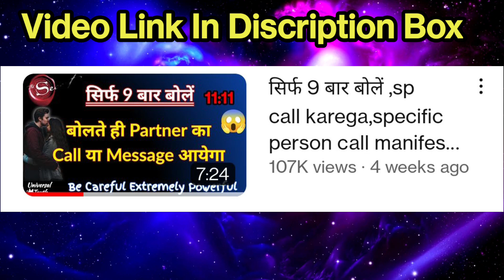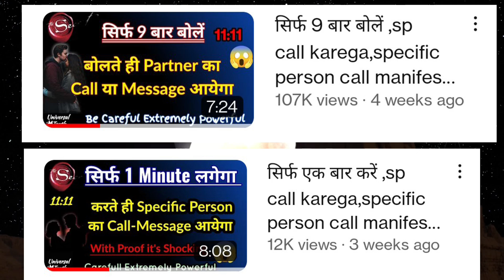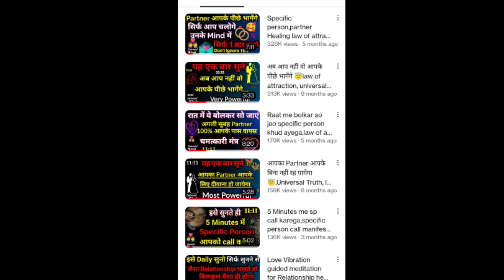सिर्फ 9 बार बोलें ,sp call karega,specific person call manifestation,Universal truth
Part 1
Call Manifestation